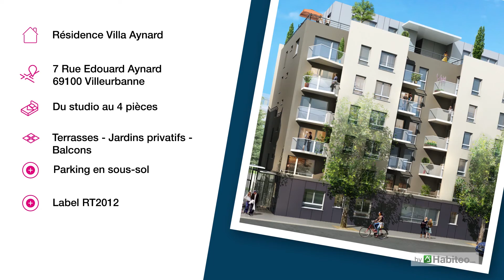VILLEURBANNE (69) - Villa Aynard